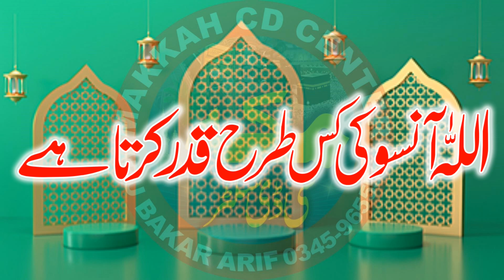Allah Anson ki kistarah Qadar karta he Molana Zeeshan elahi Jummah 29.04.22 Makkah cd center